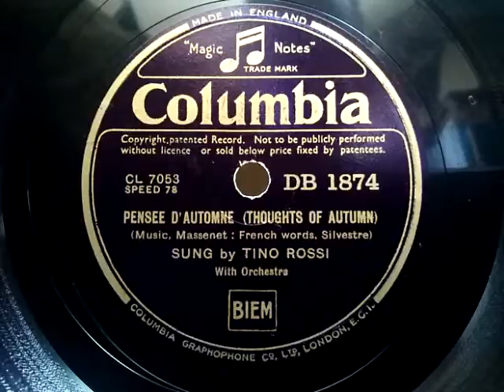Tino Rossi ♪Pensee D' Automne♪(Thoughts Of Autumn) 1939年 78rpm record . HMV 102 phonograph